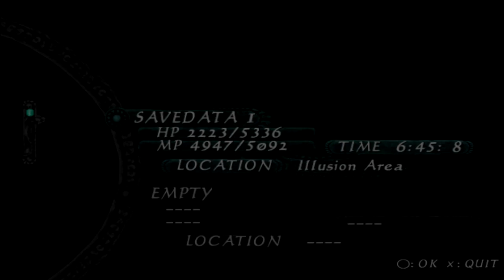Matt & Liam Play: Shadow Tower Abyss (Part 7)